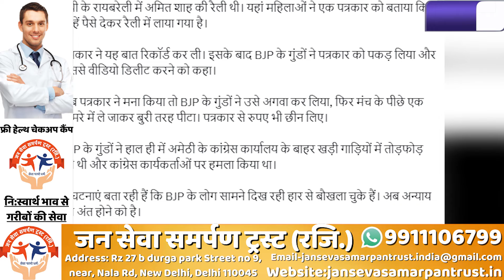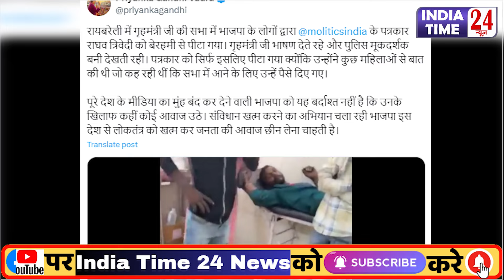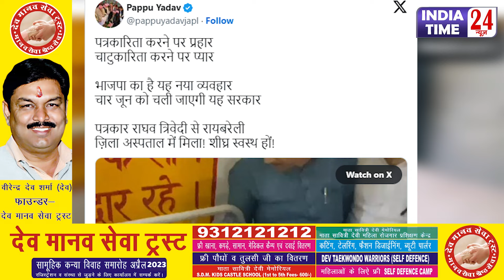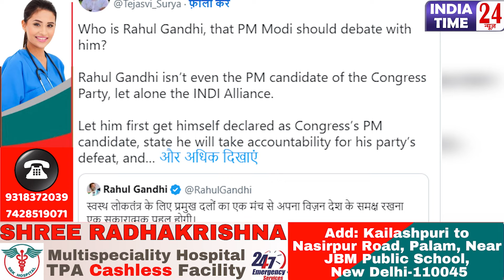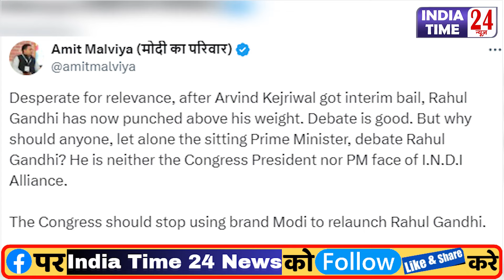रायबरेली में अमित शाह की रैली में BJP कार्यकर्ताओं ने पत्रकार के साथ की मारपीट, जानिए क्या है मामला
रायबरेली में अमित शाह की रैली में BJP कार्यकर्ताओं ने पत्रकार के साथ की मारपीट, जानिए क्या है पूरा मामला